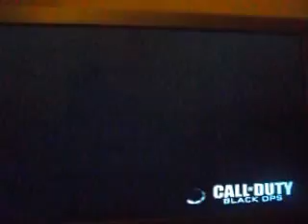CALL OF DUTY BLACK OPS XBOX360 NUKE TOWN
MY DAUGHTER PLAYING COD BLACK OPS NUKE TOWN WHO LET THE DOGS OUT!